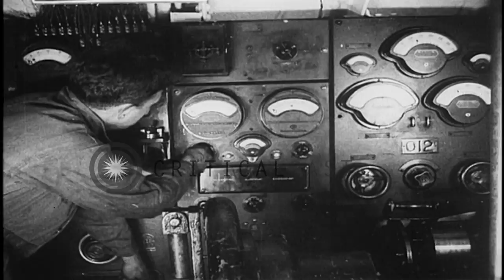Men inside the engine room of a United States submarine during an expedition in t...HD Stock Footage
Men inside the engine room of a United States submarine during an expedition in the  Arctic region.

United States submarine Nautilus in the Arctic region during a polar expedition. In the engine room of the submarine a man works on a shaft. Another man at the control panel. Location: Arctic Region. Date:  1931.

57,000+ broadcast-quality historic clips for immediate download.